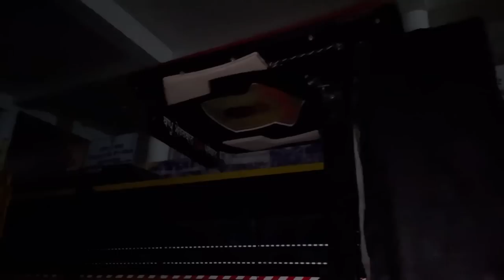Ponch gye shri Anandpur sahib//trali cha agyea pani hi pani🥲